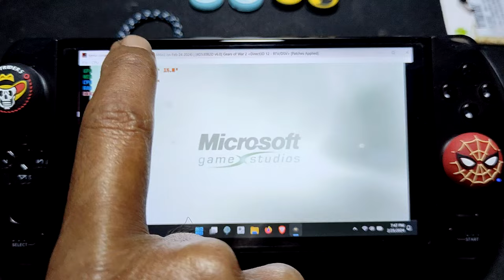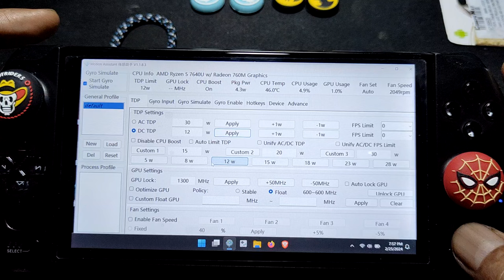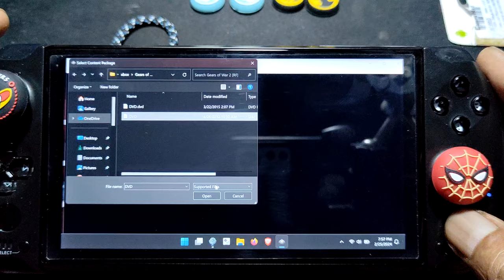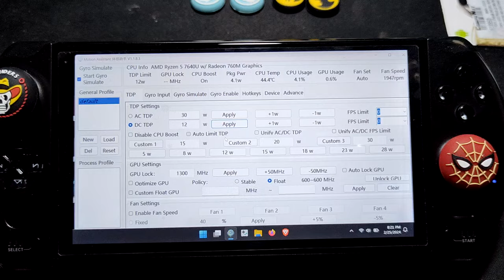GEARS OF WAR 2 using Xenia Xbox 360 emulator on gpd win 4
device spec